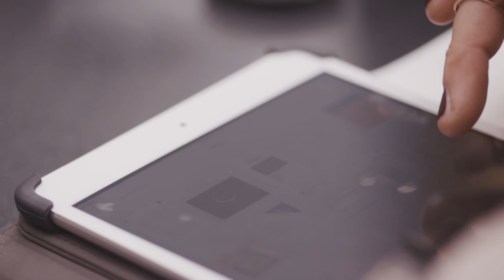Mez Gallifuoco - 10 years of accelerating MS research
MS patient Mez Gallifuoco said that without the commitment of MS Research Australia, the outlook for people with MS would be very different.

“When I was first diagnosed the only treatment available to me was an injectable which was uncomfortable and inconvenient. Today people with MS have up to ten types of treatment to choose from. For a chronic condition like MS, that’s an incredible achievement and I am grateful to those people who have made that possible.”